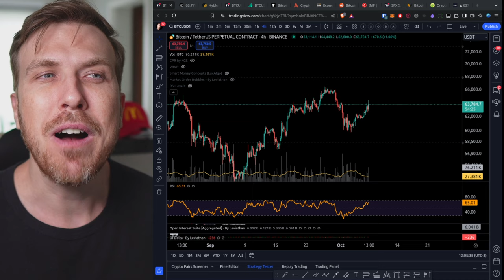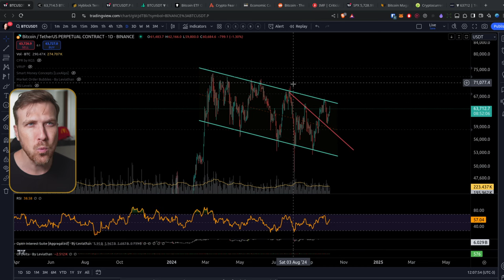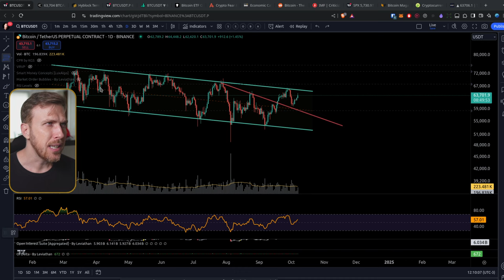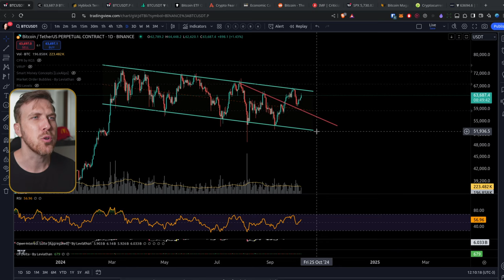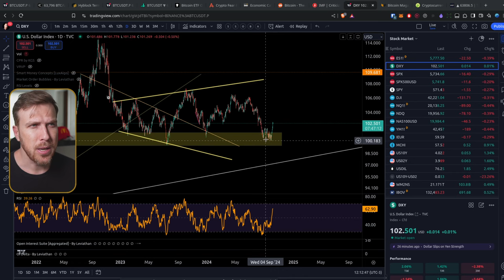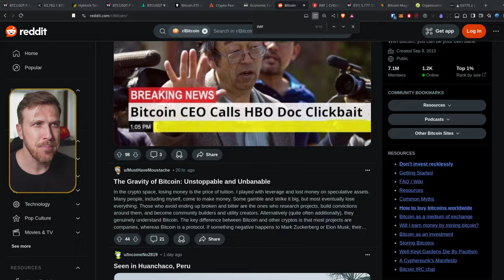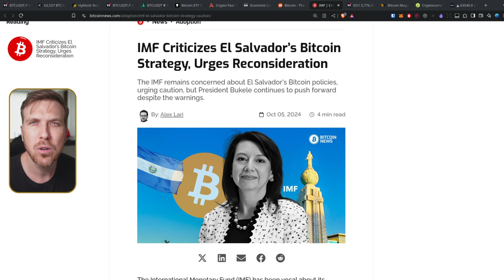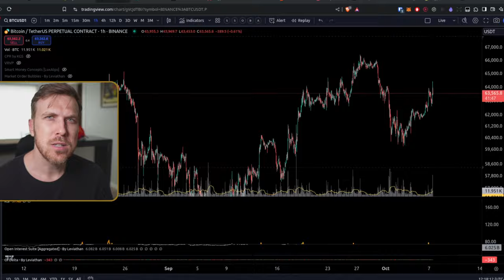Bitcoin TESTA $64K: AGORA VAI!? [FMI desesperado com El Salvador!]